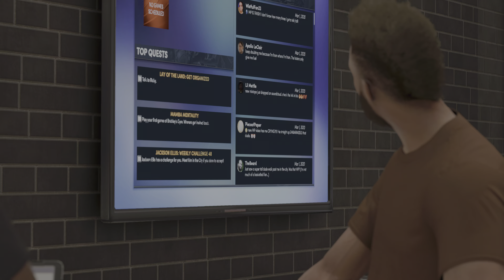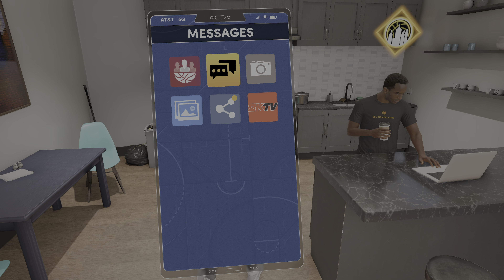NBA 2K22 jump start career ps5